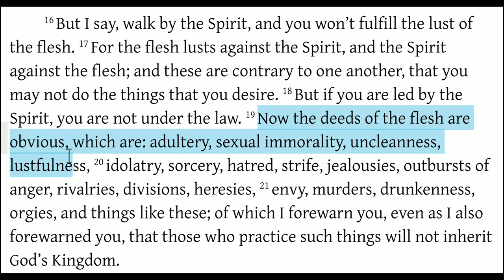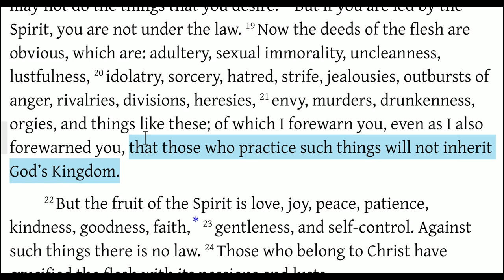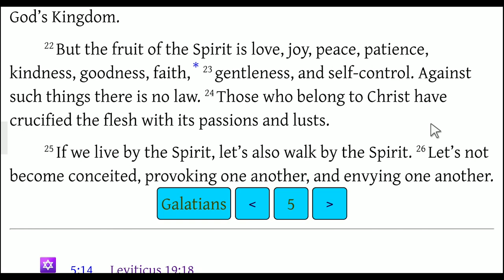How to Live in the Spirit (Galatians 5:16-26)